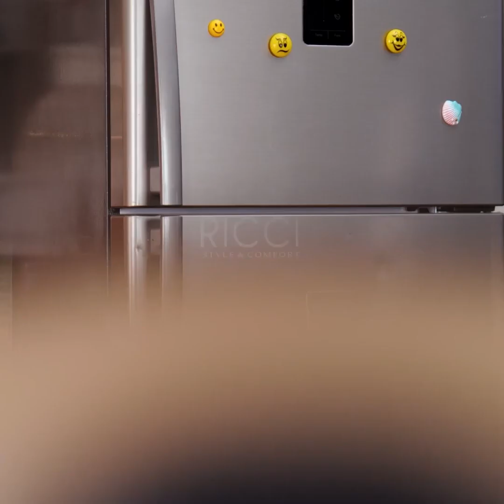NAJLEPSZE SZTUCZKI I PORADY DLA SPRYTNYCH RODZICÓW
Przed wami odjazdowe pomysły na posiłki dla dzieci! W filmiku znajdziecie mnóstwo przepisów na smakołyki, które zachwycą wasze dzieci!

0:45 – Banan w cukrze z cynamonem
2:39 – Jadalne kredki
6:18 – Przygotowywanie posiłków dla dzieci
8:55 – Łatwa sztuczka z owocami
11:17 – Jak podać lekarstwo dzieciom